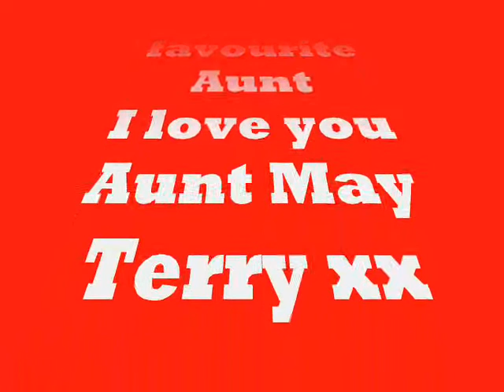MAYS 90th at MAUREENS part two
What can I say a lovely old lady enjoying her family around her.I bet any family or friends of May watching this will have at least small tear in the corner of their eye...Terry (more)